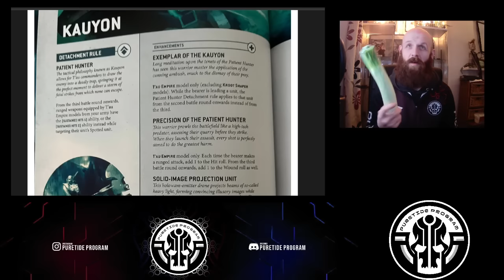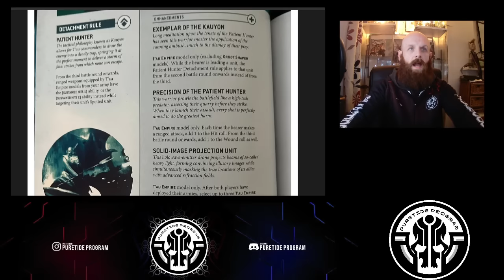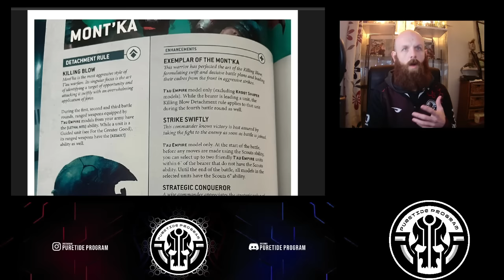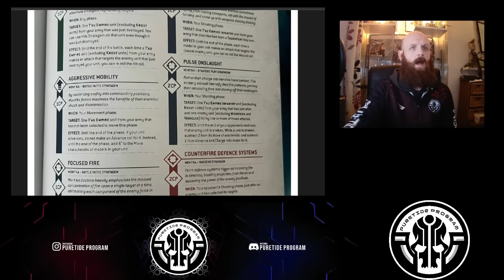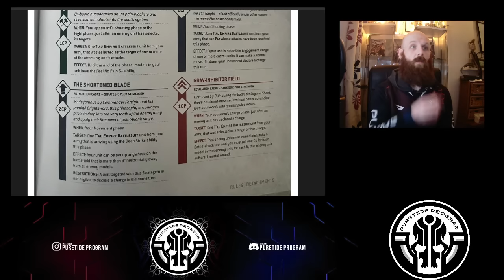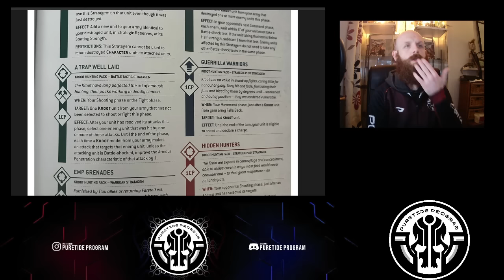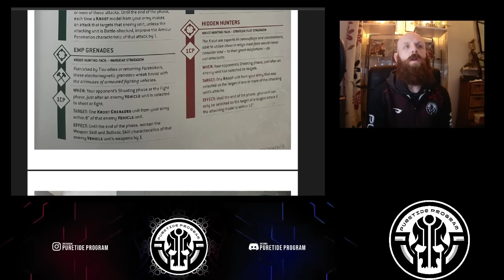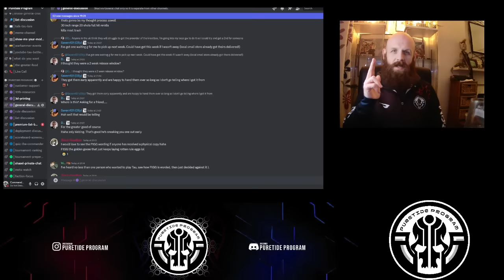WHY I HATE LEAKS - New TAU Codex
Greetings Tau'va,

Special episode Talking about the New Tau leaks and why I think leaks are bad and cause lots of negativity in the community. I will aim to put a positive spin on things and showcase why we should be excited for our new codex.

Also I will be revealing a special announcement at the end of the video about some exciting collaboration work me and Richard Seigler will be doing over the weekend.

Interested in joining the Puretide Program? Do you want to take yourself to a whole new level? Come and join the Cadre and become the best general with the Guidance from Kyle Grundy the Number 1 Ranked Tau player in the world.

Regards

Commander Puretide